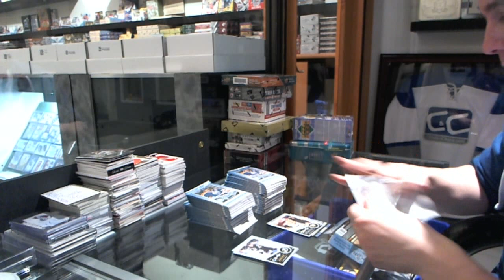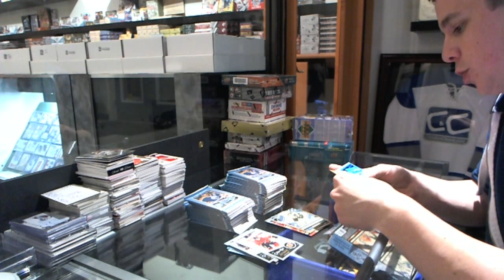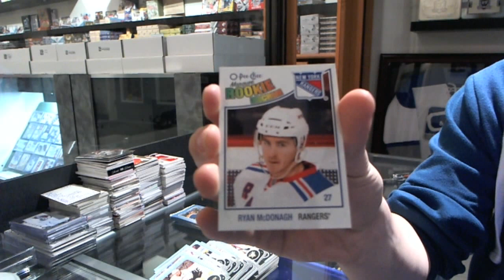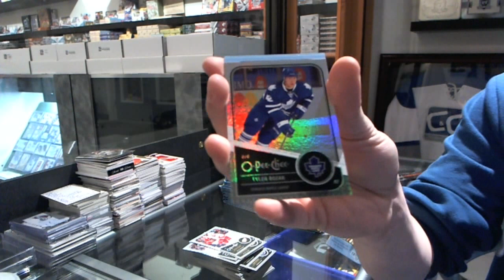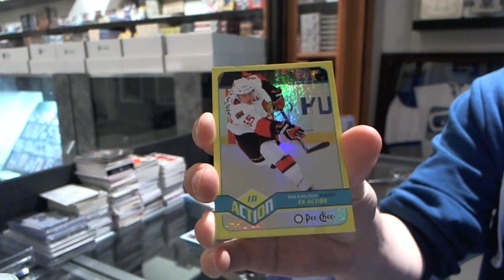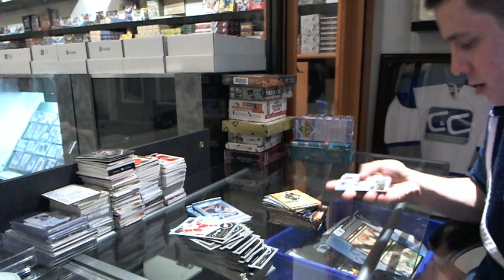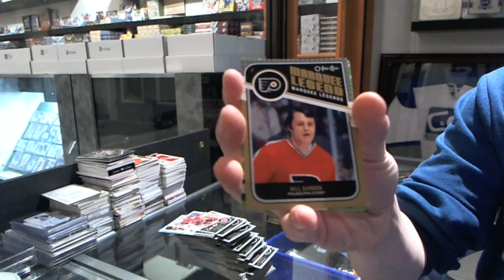11-12 Upper Deck O'Pee Chee Hockey Box Break - C&C #1728